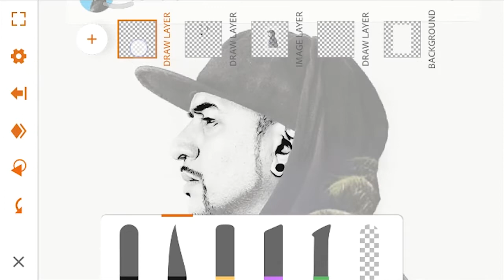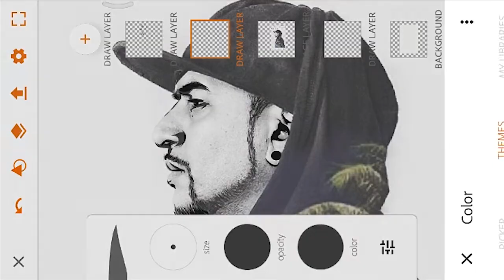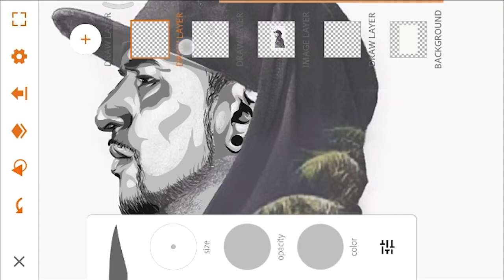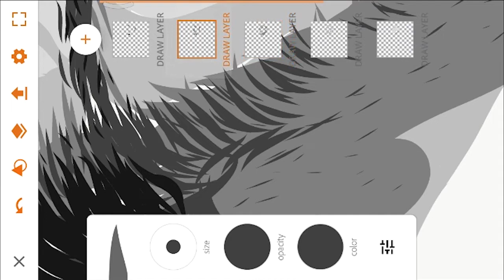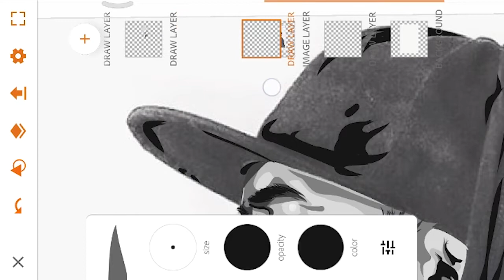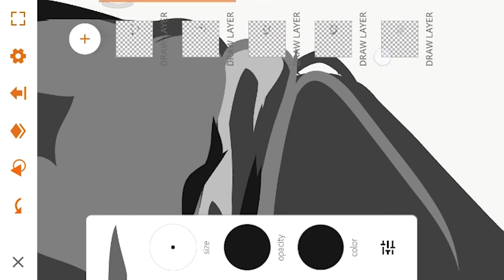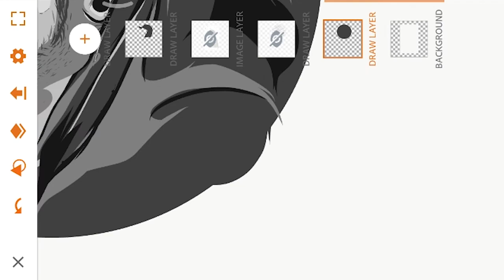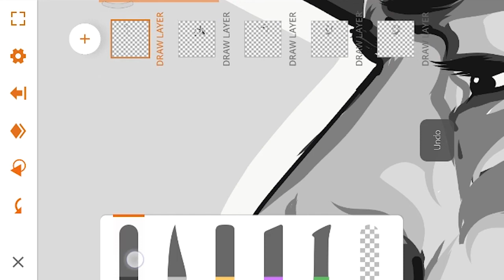Madstuffwitrob - Vector Illustration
Where to get PNG, Picsart, etc ?
--- Get their links in required videos descriptions